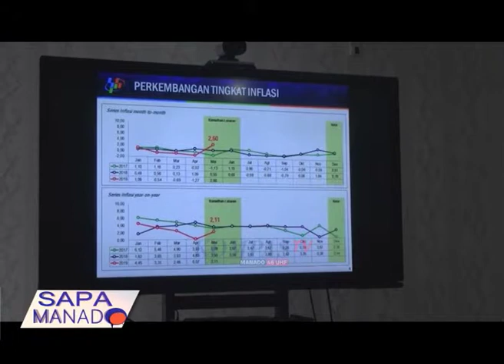INFLASI KOTA MANADO TERTINGGI SESULAWESI